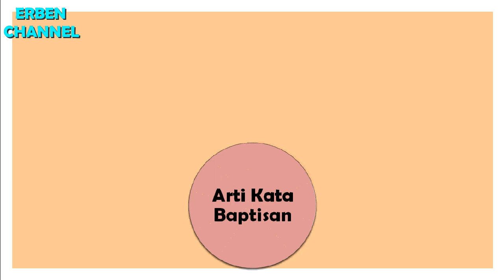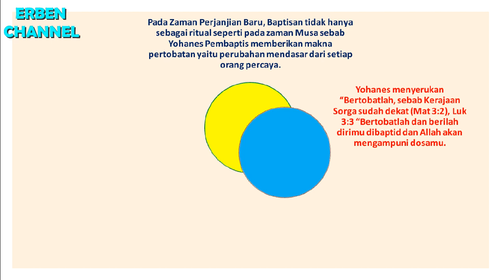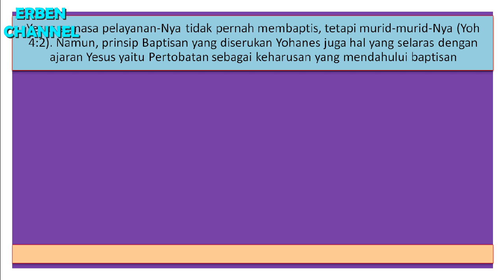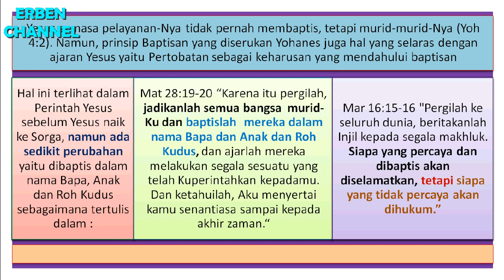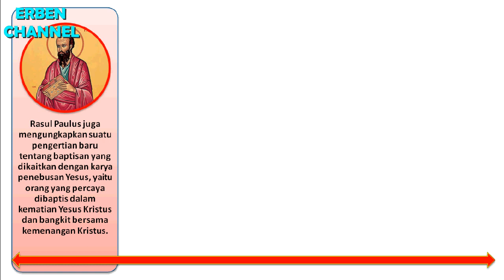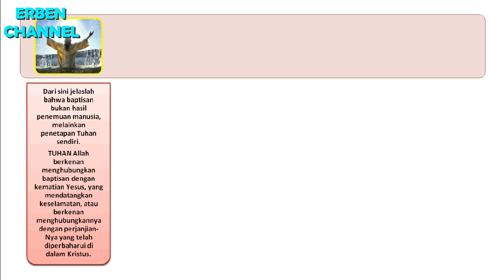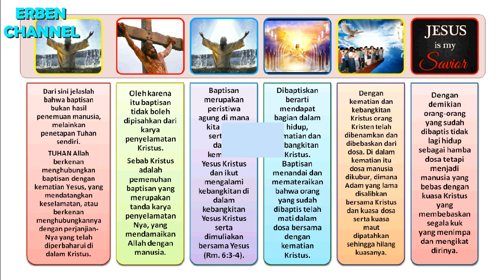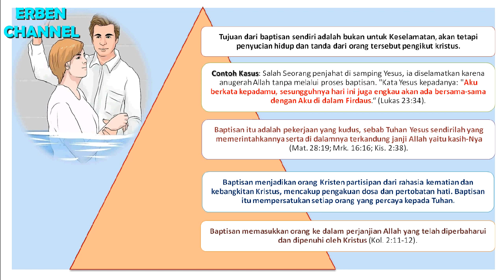Baptisan Yang Benar dan Alkitabiah - Manakah yang Benar antara Baptisan Percik dan Selam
Manakah baptisan yang benar, apakah dengan cara percik atau selam, apakah waktu kecil atau setelah dewasa ?? Sakskan penjelasan dalam vidio ini ya...